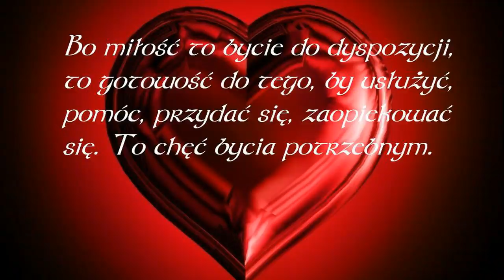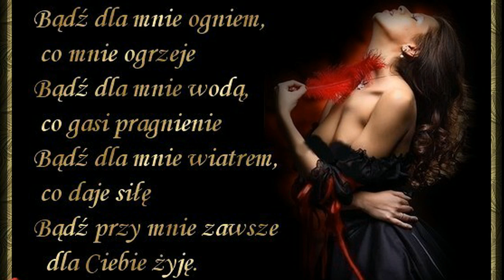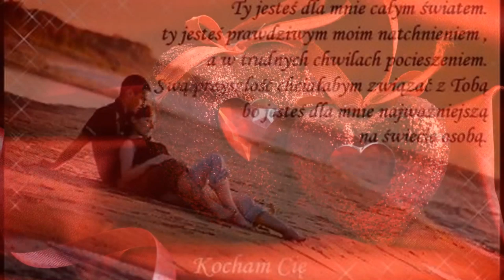Cliff Wedge Feat. Vasso & Boys - Never Gonna Give You Up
Cliff Wedge Feat. Vasso - Never Gonna Give You Up &
     Boys - Będziesz Moja